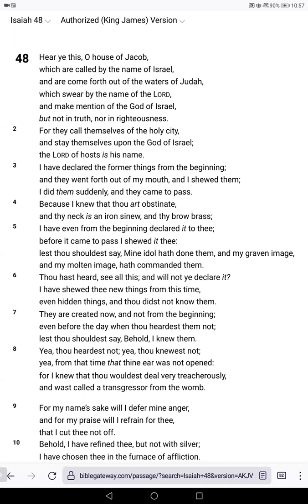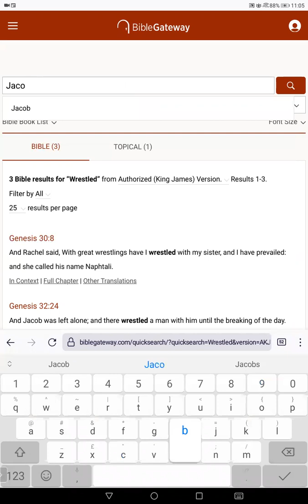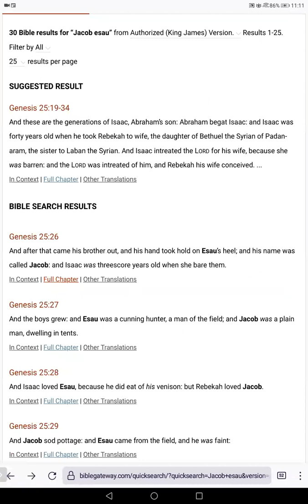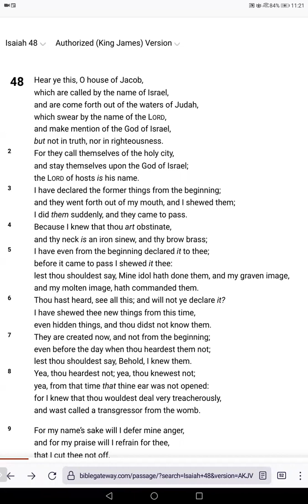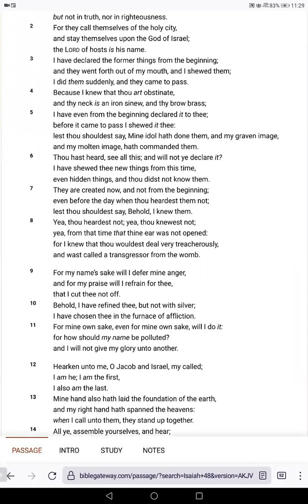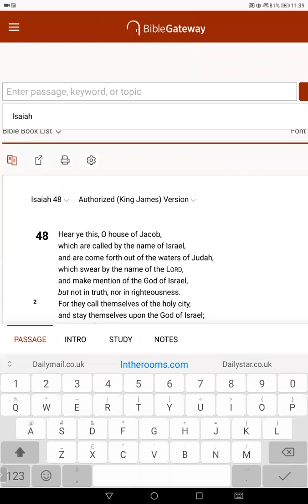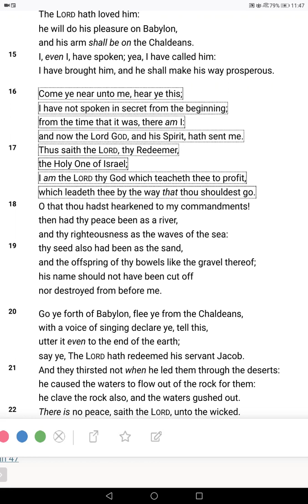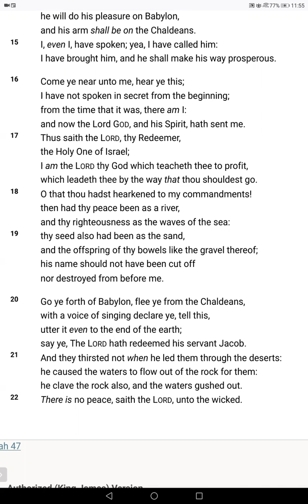Isaiah 48 Sovereign Provision for Arrogant Wretches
Isaiah is the great Prophet through several Reigns, bringing Clarity, Revelation, Wisdom, and Dominical Sovereign Rule at a very important time in Israel's History. This is Ch 48 Ch 33 Woe to those that harm others,Elohaim Yahovah your Strength and Stability rising up.. Ch 32 Transparent&Noble standing to PurityBlessed are those. Ch 31 Men are Flesh and not GOD. Yahovah is a Man of War. Ch 30 Woe to Rebellious who trust in Devilish Arrogance, Lust&Pride , Salvation in Quietness&Confidence, Yah waiting to be Gracious. Ch 29 Identification of Ariel, The Lion of GOD, JESUS bringing Victory for Mount Zion. Ch28 Yahuah sitting in Judgment against Proud Drunkards, destruction of Death.Ch27 Yahovah warring for Mankinds wellbeing resulting in Worship at the Holy Mountain. Ch 26  In Yahovah is The Rock of Ages. Ch 25 The Celebration of Yahovah, destruction of all evil works, Finished Work of Christ upon the Tree destroyed Sin, Curse, and Devil. Ch 24 Upside Down World, All-Devouring Curse. Identification of Christ Jesus, Glory for the Righteous. Ch.23 Tyre&Sidon Cross of Ire, Sigh Adonai, Yes Elohaim Understands and deals with All whorish behaviour of men and devils. Yahovah has All the Glory. Ch 22 The Feelings of Christ for Mankind, Finished Work of Redemption. Ch 20&21 Isaiah 3 years Naked. Yahovah has Spoken.. Ch 19 Egypt  Assyria and Israel a Blessing upon this Earth, Confused fearful humans receive Mercy and Grace to know Yahovah, Egypt is Blessed.  Ch.17&18 Ruin of Damascus,  fruit remaining, Mankind being as the Esteem they have for GOD'S Son. Because they've forgotten Yahovah Elohaim their Rock of Ages.. Curse&Alarm for those who rob Elohaim Yahovah. Ch15. Moab's judgments, GOD'S feelings for Mankind, under the Curse. Wrath upon Dimon.  Ch.16 Overview, 'Send the Lamb of/to the Ruler of the Earth from the rock to the wilderness,  to the mountain of the Daughter of Zion'  Christ bearing Wrath of GOD Almighty in Eternal Purpose at hands of devilish men, for Deliverance.. the end of the oppressor, ruin of the devil, the benevolence of Elohaim Yahovah,  the unanswered prayers of the godless,yet a remnant Shall be Saved. Ch 14. Yahovah has Mercy upon Mankind, re-establishment of Israel in Peace. Revelation&Destruction of the proud&arrogant devil. For Yahovah of Armies has purposed and who'll frustrate it ?  And His hand is stretched out still and who shall turn it back.. Ch 13 Babylons Judgment  Arrogance&Pride dealt with, Yahovah and the weapons of His Indignation destroying the Whole Earth.. Howling feeble terrified sinners, the cruel Day of Yahovah Elohaim destroying the rebellious for their Arrogance&Pride,  her time is near to come, and her days shall not be prolonged.  Ch 12 O Lord, I will praise You, Though You were angry with me,Your anger is turned away, you comfort me.2 Behold, God is my salvation,I will trust and not be afraid 'For Yah, the Lord, is my strength and song;He also has become my salvation.. Make mention that His name is exalted. He has done excellent things. Great is the Holy One of Israel in your midst!”   Jesus is GOD, Trustworthy, Deity Incarnate Giver of Joyous Deliverance.. Proclaim Greatness of The Name of Yahuah and Yahushua for HE has done Excellent things in Creation and Redemption, Great is The Holy One in the midst of every Creature, the Source, Sustainer, Saviour and KING.. Ch 11 Ancient of Days Incarnate, GOD and Man, Destruction of the Wicked with the Breath of Jesus Christ, Millenial Kingdom of Righteousness and Peaceful Wellbeing.. The Regathering and reconciliation of Israel. The abolition of Death,  the Redemption of Mankind, and their freedom from the devil and oppression. Ch.Ten.. Woe, who shall ye flee to ? Arrogance&Pride of Man Humbled, The Lord Jesus Christ will be for a Flame. Ye shall rely upon Yahovah The Holy One of Israel in Truth.Yoke of Slavery Destroyed through Anointing of The Holy Spirit through The Finished Work of Christ. Ch9 Mercy, Everlasting Father Incarnate,  Destruction of all the works of devile, Establishment of Righteousness Justice Holiness and Truth throughout Earth, men that dont honour and Obey The Lord Jesus Christ. The Word of GOD is Over All Creation  Fear not their fear,Sanctify The Lord GOD Almighty in your hearts, let Him be your fear. Yahuah resides in Mount Zion.  Ch6 Elohim Yahuah Exalted upon His Throne,  six-winged Angels crying Holy Holy Holy is Adonai Yahuah Ts'evaot.. Isaiah's wretchedness, Willingness by Grace, Sovereign Election.. King Yahuah in Revelation to Men, The Deity of Christ, as Creator, The Ancient of Days... Creator and Christ.The Word of our GOD is proclaimed,  turning many to Righteousness.. All dealt with in Sovereign Power. Faithful is He that calls you, and will also perform it. GOD has not given you a spirit of fear, but of love, and of power, and of a sound mind      Come to the Lord Jesus Christ Today while ye May..Baruch Hashem Adonai Yahuah Elohim Lord Jesus Christ King of The Universe Word of GOD